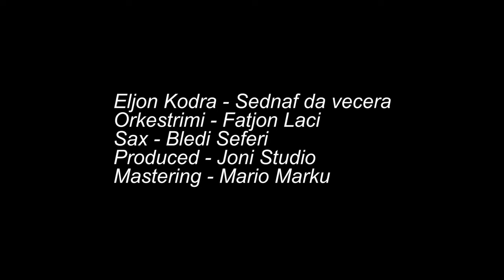Eljon Kodra - Sednaf da vecera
Orkestrim : Fatjon Laci
Sax : Bledi Seferi
Produced : Joni Studio
Mastering : Mario Marku